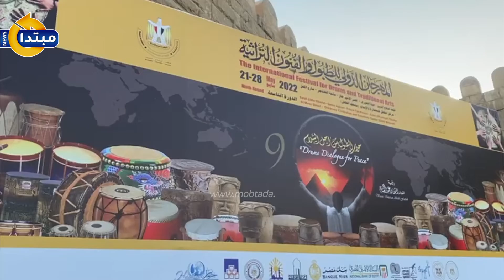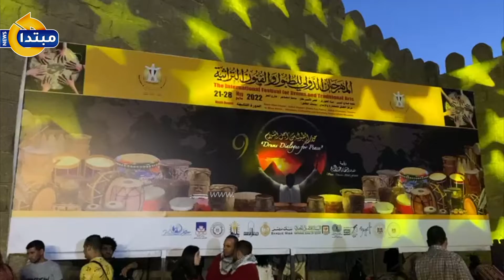اليوم الثانى من مهرجات الطبول